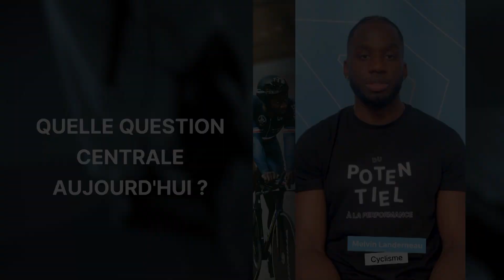UN CONSEIL POUR LES JEUNES COMPETITEURS - Du Potentiel à La Performance #11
Alors qu'ils sont en pleine entraînement pour espérer se qualifier pour LA Compétition sportive de l'année, quels conseils nos athlètes de haut niveau donneraient ils aux jeunes compétiteurs ?

Parcours, entraînements, moments de joie et de doute : découvrez comment ils préparent et vivent leur performance.

Retrouvez chaque jour un nouvel épisode du programme Du Potentiel à la Performance vers 13h et 21h sur la chaîne l'équipe, et en replay sur notre chaîne Youtube.

Merci à ‪@perfmedia‬ pour la réalisation de ces épisodes.

Rejoignez la TeamNutripure et vibrez avec nous 🤩

Transcription